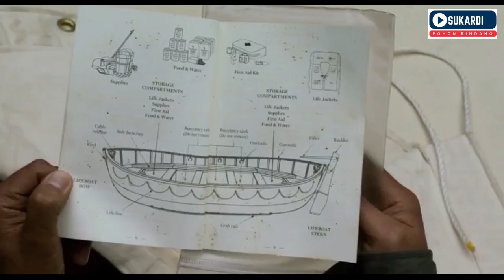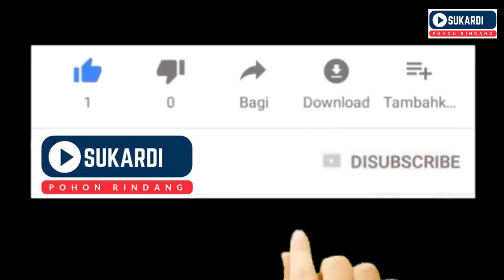Bertahan Hidup di Samudera | Alur Cerita Film Life of Pi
Alur cerita film petualangan bertahan di samudera, Life of Pi (2012), selamat menyaksikan.

Alur cerita film Life of Pi termasuk alur cerita film survival, alur cerita film bertahan hidup terbaru dan alur cerita film india.